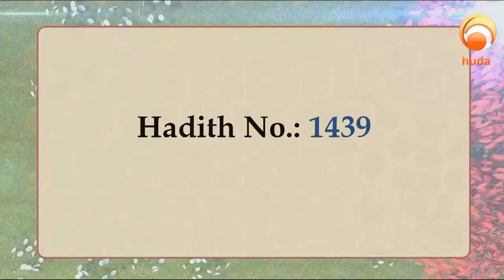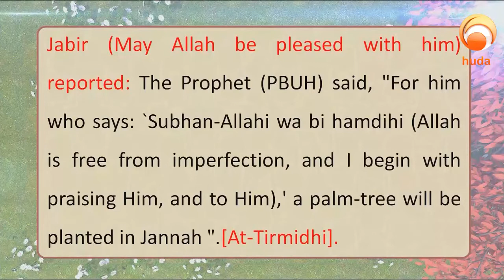Plant a tree in Jannah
Dr Muhammad Salah explain Hadith no 1439 from Riyadh as-Saliheen

Excerpt taken from:  Gardens of the Pious Episode 556